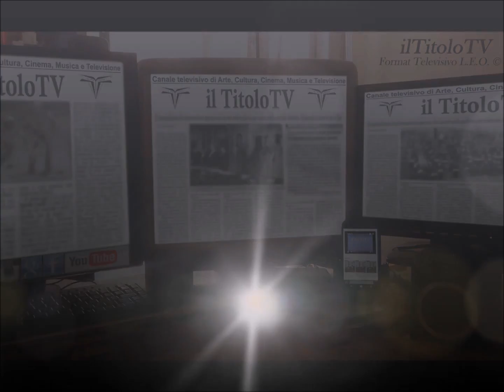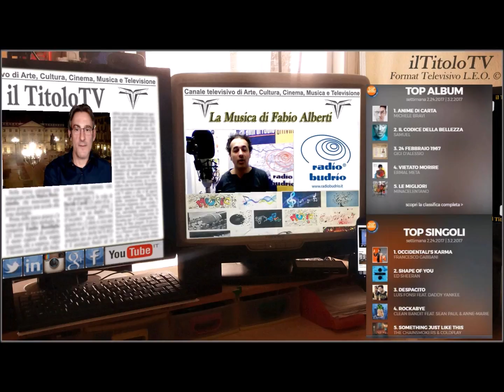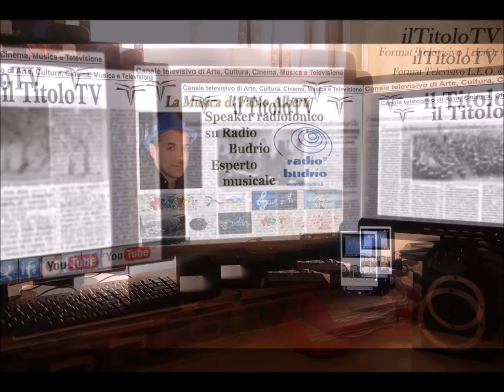Samuel, oltre i Subsonica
L'11 maggio parte il tour legato a "Il codice della bellezza", il primo disco solista del cantante in pausa dal celebre gruppo. Ce ne parla Fabio Alberti nel suo approfondimento musicale.